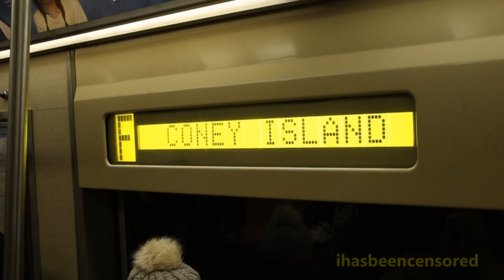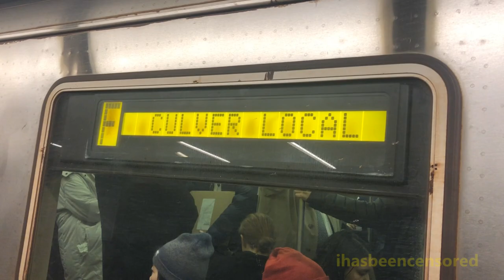2019 Buffing - R46 Trains on the F & R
Here are various videos taken in 2019, featuring the NYC Subway - in particular, the R and F lines. Before mid-2020, some of the trains of the R and F consisted of Pullman Standard R46 cars. With the implementation of CBTC on the Queens Blvd Line, R46 cars were slowly transferred from Jamaica Yard (where the R and F are based from) to Coney Island Yard, where they are now assigned to the N, Q, and W.